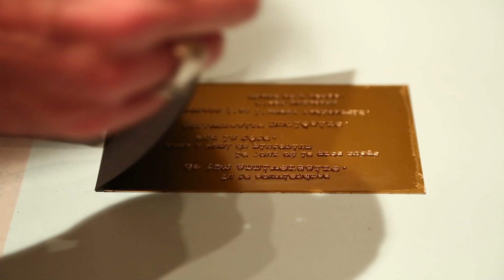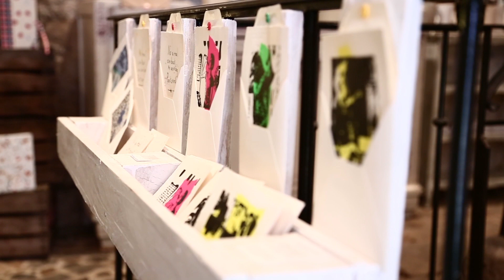Court métrage de Pézenas : Blu Canari, Reliure d'art - papèterie et impression artisanale